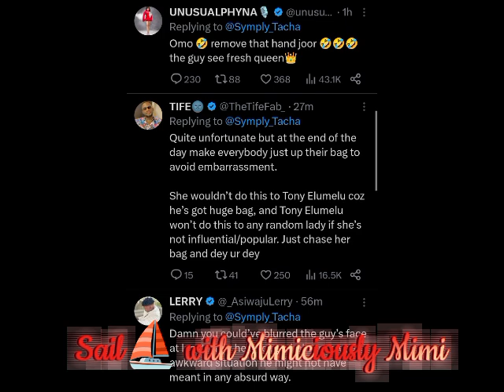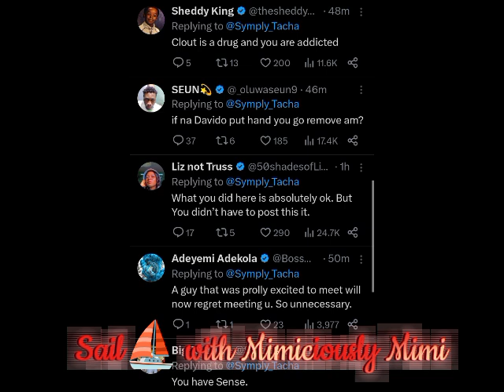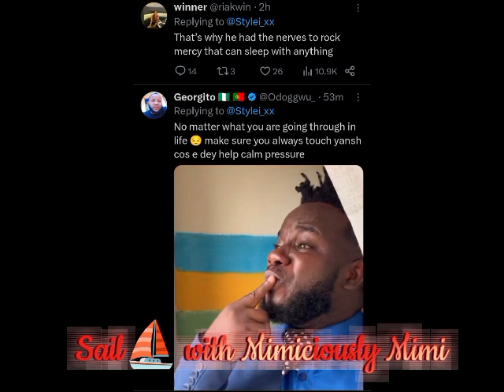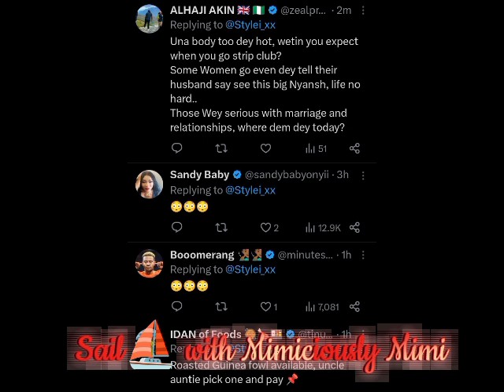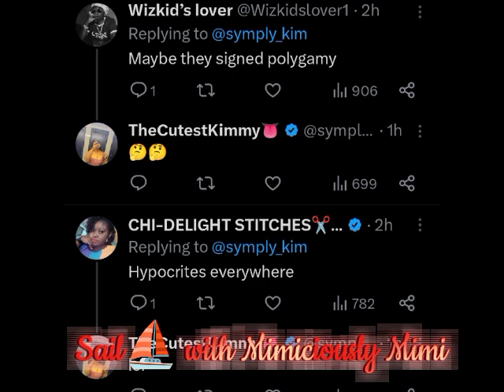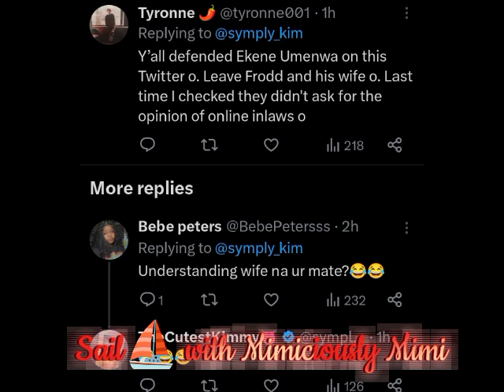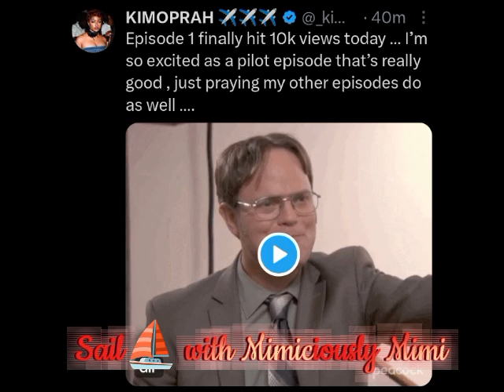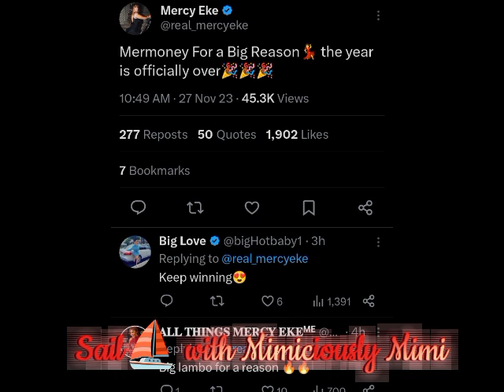MERCY REVEAL/ADEKUNLE,KIM OPRAH & SOMA/NETIZENS ASTONISHED OVER FRODD DISPLAY WITH HIS WIFE